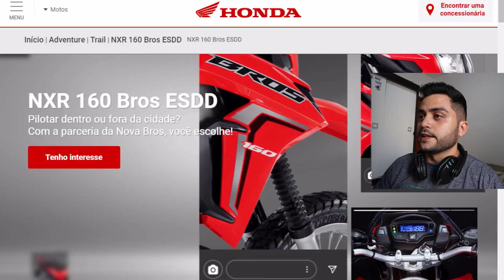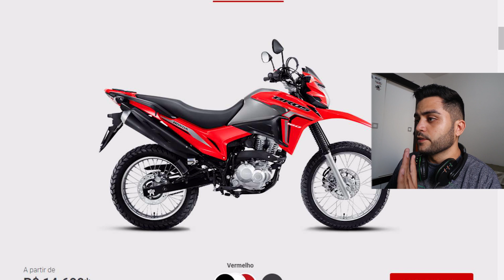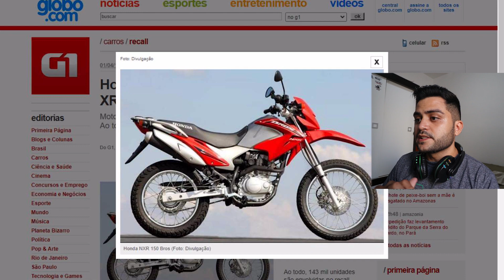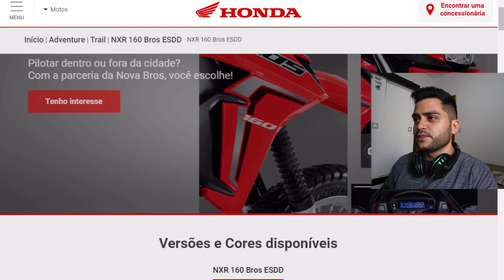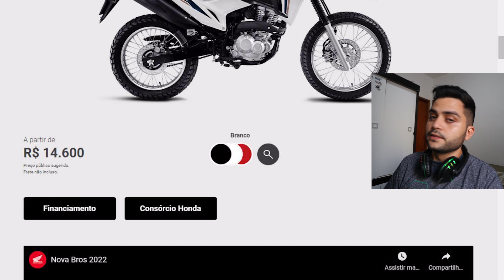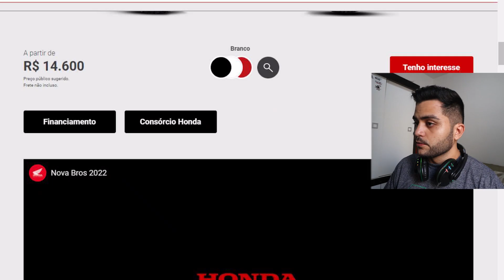DESSA VEZ A HONDA ERROU BROS 160 2022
FORTALEZA - CEARÁ
BRASIL